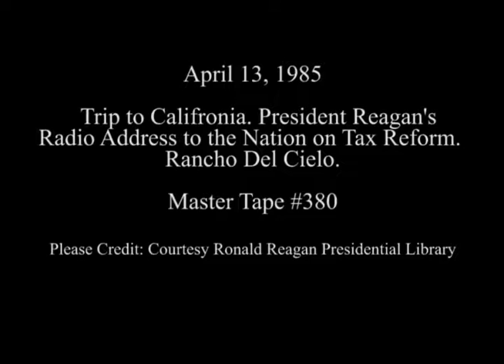President Reagan's Radio Address to the Nation on Tax Reform on April 13, 1985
Full Title: President Reagan's Radio Address to the Nation on Tax Reform from Rancho del Cielo in Santa Barbara, California on April 13, 1985

Access Restriction(s):Unrestricted
Use Restriction(s):Unrestricted